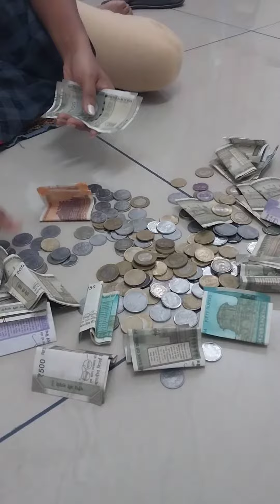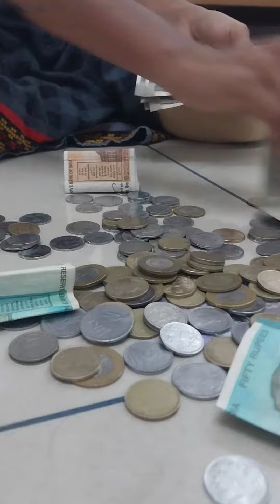Birthday Vlog 1#happy birthday